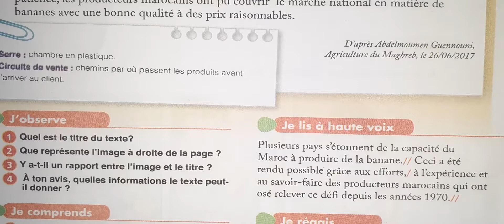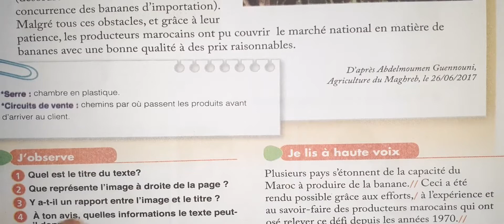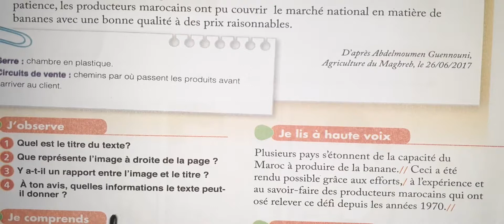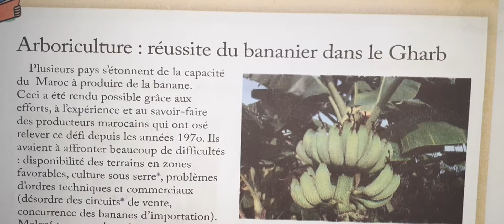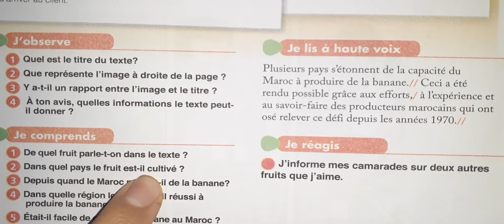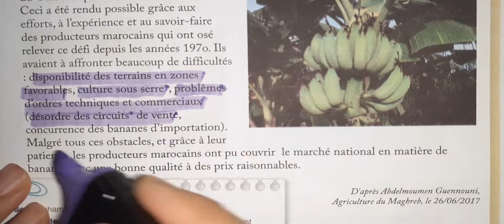chemin des lettre UD4 lecture 1 arboriculture p 116